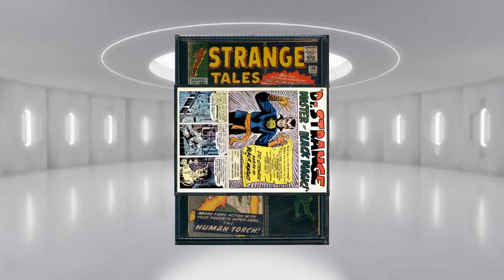Get to know ALL live-action DR. STRANGE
►Since Doctor Strange's first appearance in the pages of Strange Tales #110 (July 1963), we have seen 2 (possible 3) variants of the character in the small and big screen.

Welcome to Geekwatch's variants, and in this episode we list down the actors who has breathed life to Marvel's sorcerer supreme, Doctor Strange.

• 6 feet Peter Hooten portrayed Doctor Stephen Strange in the Doctor Strange tv movie (1978).  In the movie we see the psychiatrist Stephen Strange, who is destined to be the Sorcerer Supreme.  He needs to learn how to tap his powers so that he'll be able to stop Earth's invasion by evil forces from the fourth dimension lead by the sorceress Morgan Le Fay. Peter Hooten was 28 years old when he appeared as Doctor Strange.

• 6 feet Benedict Cumberbatch portrayed Doctor Strange in the following;  Doctor Strange movie (2016), where we see the acclaimed neurosurgeon Dr. Stephen Strange, exchanging his scalpels with magic spells, to prevent Dormammu of the Dark Dimension to enter Earth.

Thor: Ragnarok movie (2017), where the Asgardian brothers seek the help of the Sorcerer Supreme to locate their All Powerful Father.

Avengers: Infinity War movie(2018), Strange finds himself fighting alongside other heroes against the Mad Titan Thanos.

Avengers: Endgame movie(2019), Doctor Strange and tons of Marvel Heroes continue their fight against Thanos and his forces, seeking the one scenario where they win.

Spider-Man: No Way Home movie(2021), the powerful sorcerer tried to help the friendly neighborhood Spider-man by using a very powerful magical spell.

Doctor Strange in the Multiverse of Madness movie(2022), finds the hero facing the uncertainties of the Multiverse, meeting individuals from different realities.

Cumberbatch's Dr. Strange also appeared in a skit in Jimmy Kimmel Live, where Kimmel hires the sorcerer to do magic tricks for kids.

Cumberbatch was 40 years old in his first appearance as Doctor Strange, and 46 years old in his latest.

And for the secret Dr. Strange variant...

Yup that seems... ehem... ehem... STRANGE! But it's not, this is another magic-wielder who got his own doctorate.  Let's meet the wizard, Doctor Anton Mordrid, played by Jeffrey Combs.

The similarities with Doctor Strange is not a coincident, because this movie started out as an adaptation of Marvel's Sorcerer Supreme.  Unfortunately for the film producers, their rights expired before they can start production.
Instead of scrapping the whole thing they just retooled the character to make the very original... Dr. Mordrid.

►That is all the live-action variants of MARVEL'S DOCTOR STRANGE.  If we miss anyone write it down on the comment section below.  WHICH CHARACTER WOULD YOU LIKE US TO DO NEXT?

Credits
• Characters are owned by their respective companies
• Video clips are owned by their respective studios
• Music are owned by their respective artists

• Gcash: send money► express send► 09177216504